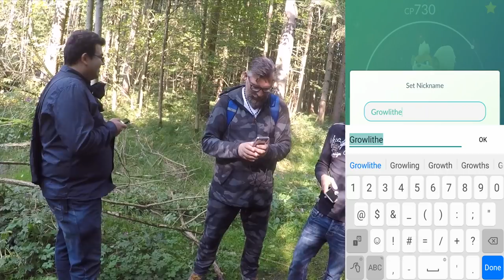ALLES nur für ein 100% Fukano?! 6 Millionen Staub geknackt! Tag 2 DoppelStaub Event! Pokemon Go!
euda das Event läuft aber es wird bereits an Tag 2 geschwächelt
wir haben ein Abenteuer auf uns genommen nur für ein 100% Fukano
ansonsten haben wir heute gechillt, ein paar Runden gedreht, bisschen gefarmt und über Animes diskutiert
wie läuft das Event bei euch bisher?
welche Animes schaut ihr?
schauts vorbei und danke für jegliche Unterstützung